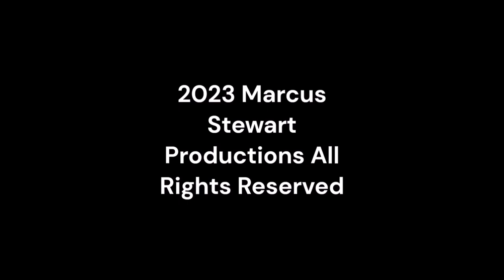Saturday Night Metro 505